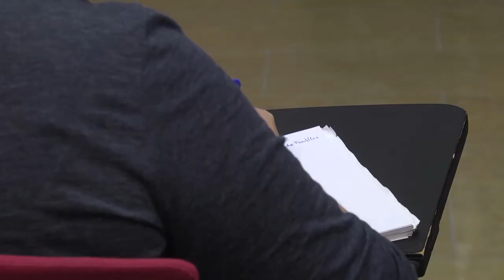VIII Jornadas de Cooperación al Desarrollo de Alicante | Cecova TV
El Colegio de Enfermería de Alicante ha celebrado las VIII Jornadas de Cooperación al Desarrollo. Un encuentro que este año han puesto el acento en las diferentes experiencias en materia de cooperación analizando estas vivencias desde un punto de vista crítico. El teatro espontáneo ha cerrado este día de convivencia donde las enfermeras han puesto en escena vivencias y emociones.